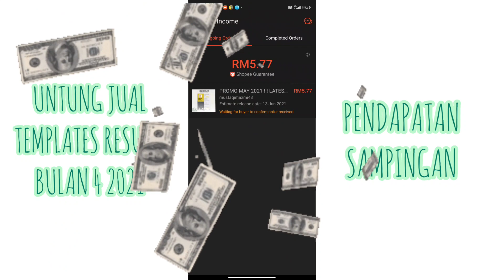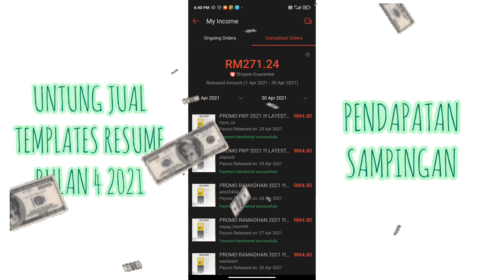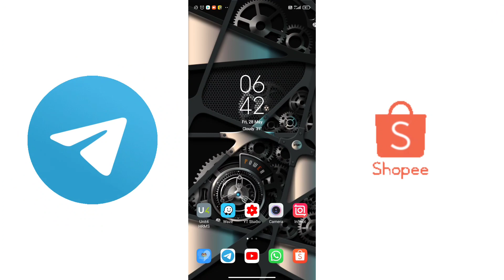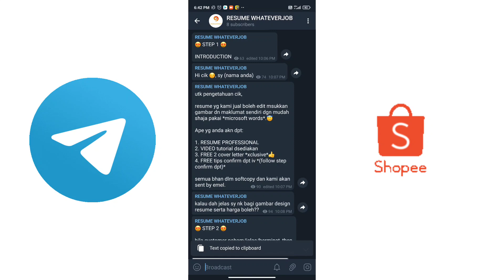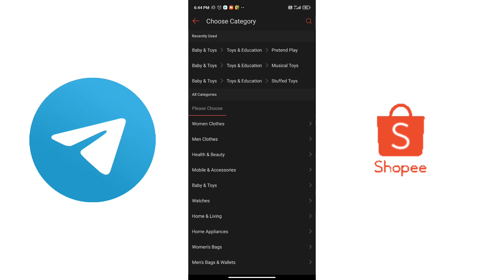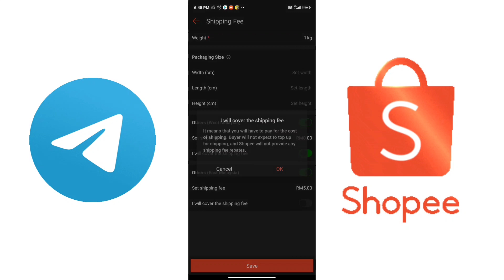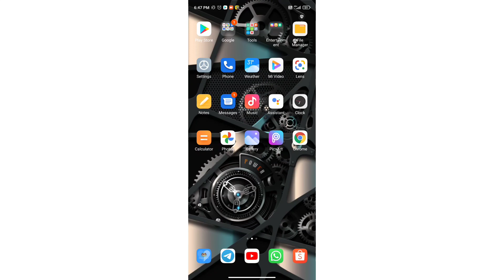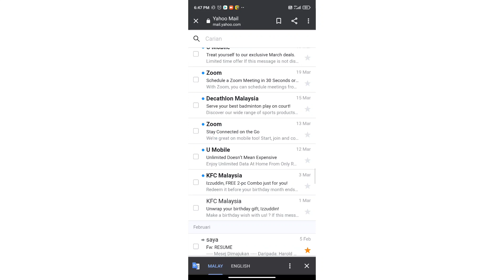JUAL TEMPLATES RESUME DI SHOPEE | PENDAPATAN SAMPINGAN YANG SANGAT MUDAH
NAK JADI AGENT TEMPLATES RESUME DI SHOPEE? YURAN RM10 SEUMUR HIDUP!!! TEKAN LINK NI